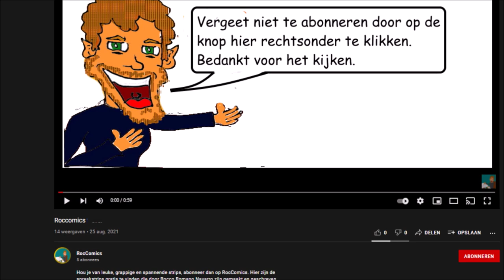Short comic: Nosie - Shopping (English)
Today is shopping day. Nosie will teach you how to shop.